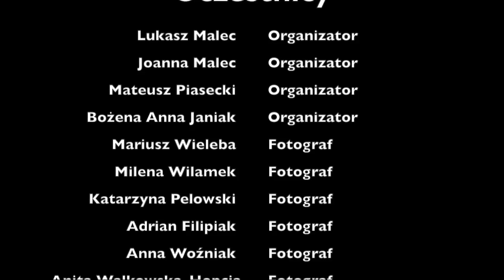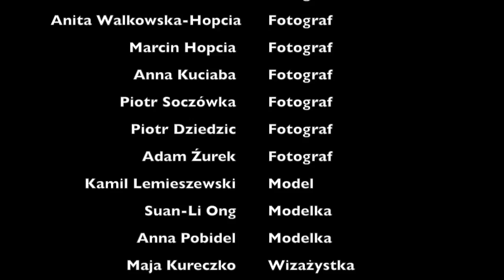Pierwsze spotkanie Patronow w Londynie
Uczestnicy

 Lukasz Malec                          Organizator
 Joanna Malec                         Organizator
 Mateusz Piasecki                   Organizator
 Bożena Anna Janiak.             Organizator
 Mariusz Wieleba                      Fotograf
 Milena Wilamek                       Fotograf
 Katarzyna Pelowski                Fotograf
 Adrian Filipiak                          Fotograf
 Anna Woźniak                          Fotograf
 Anita Walkowska-Hopcia       Fotograf
 Marcin Hopcia                         Fotograf
 Anna Kuciaba                          Fotograf
 Piotr Soczówka                       Fotograf
 Piotr Dziedzic                          Fotograf
 Adam Żurek                             Fotograf
 Kamil Lemieszewski              Model
 Suan-Li Ong                             Modelka
 Anna Pobidel                           Modelka
 Maja Kureczko                        Wizażystka
 Monika Klimczak-Balcer       Wizażystka
 Sara Strauss                           Fryzjerka